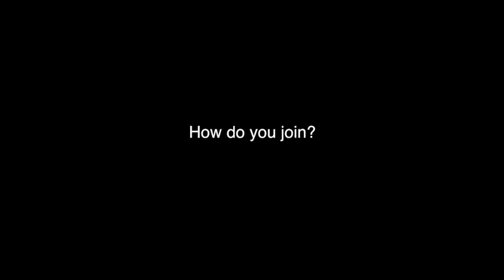HSETV Club Feature: Nature and Hiking